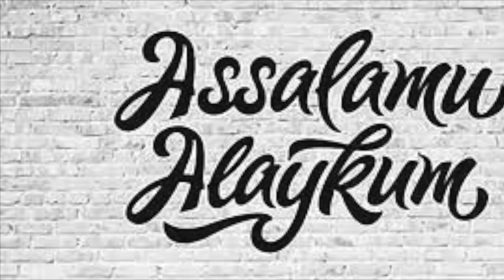KO'YLAGIGA O'XSHAYDIGAN ONAJONIM...